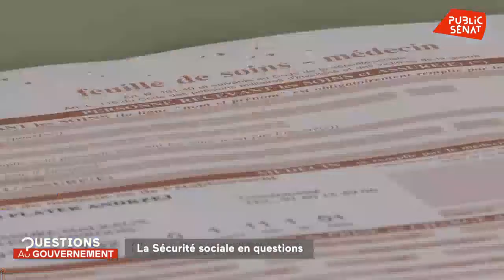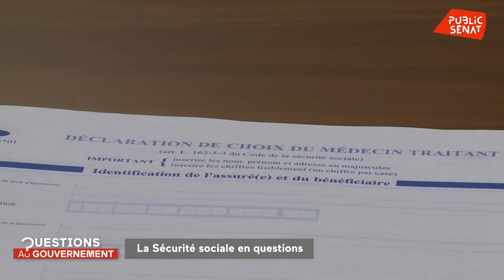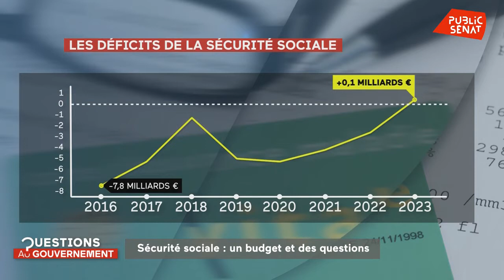Questions au Gouvernement (16/10/2019)